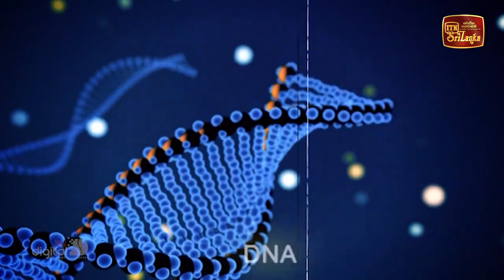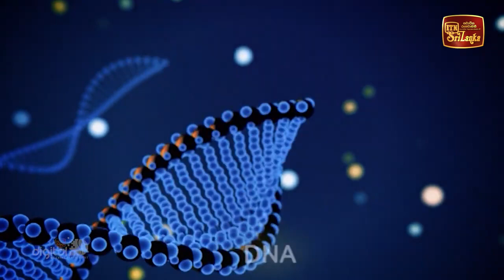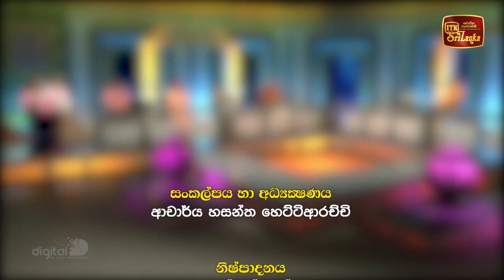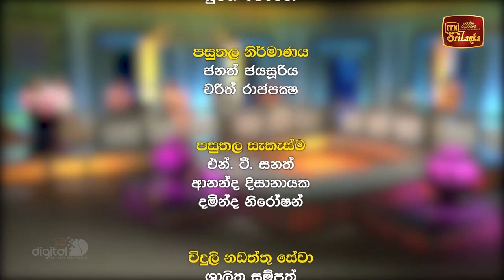ආදරය වගේ පෙනුනත්, ආදරය නොවන සම්බන්දතා! | Is it LOVE, or NOT?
ආදරය බොහෝ දෙනෙක් සෙව්වත්, එය කීයෙන් කීදෙනාටද ලැබෙන්නේ?